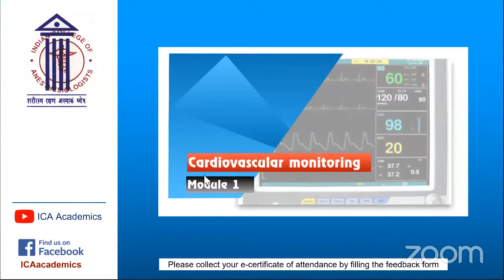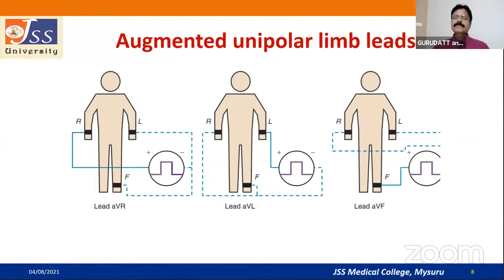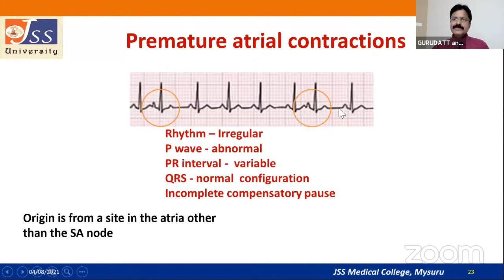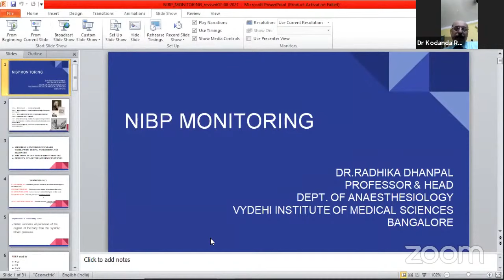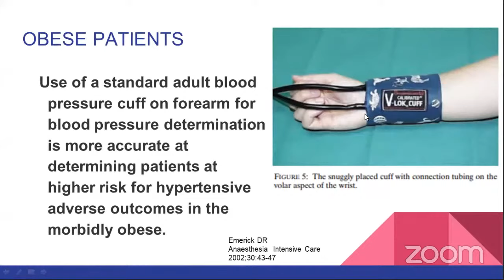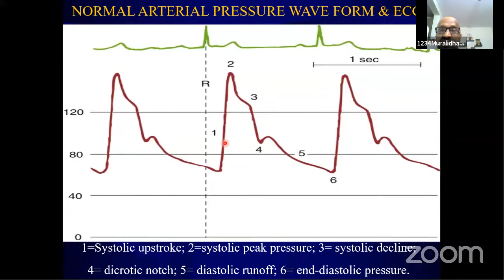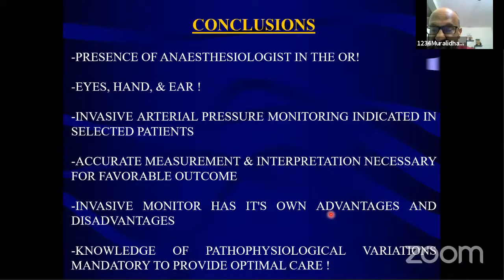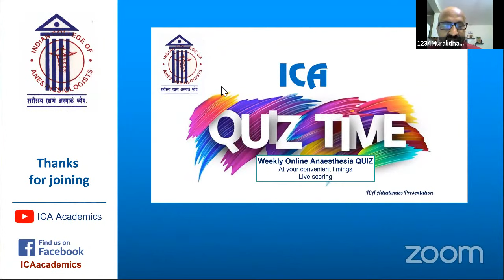Cardiovascular Monitoring: Module 1 | ICA Webinar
0:00 Introduction
11:07 Intraoperative ECG monitoring - Dr CL Gurudatt
40:41 Noninvasive Blood Pressure monitoring - Dr Radhika Dhanpal
1:01:56 Invasive Blood Pressure monitoring - Dr Muralidhar Kanchi
1:21:21 Q&A session